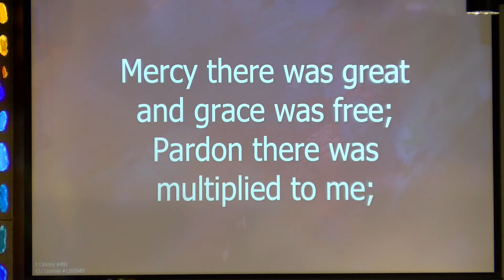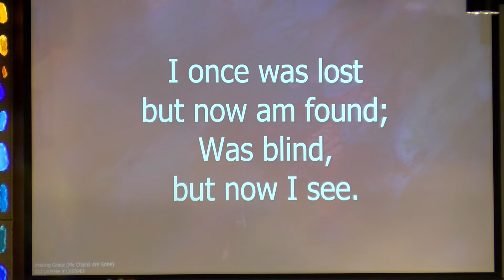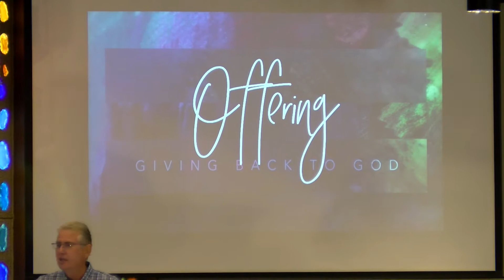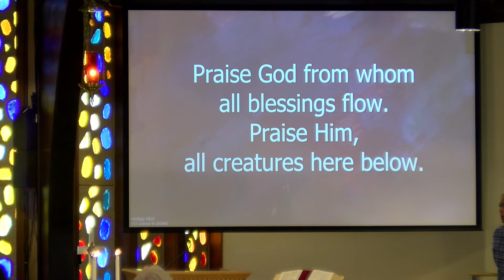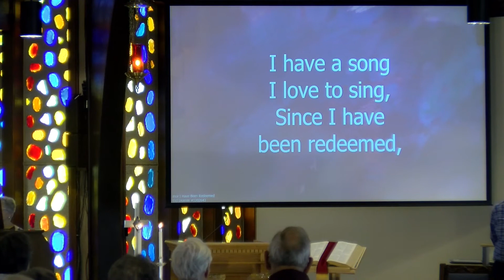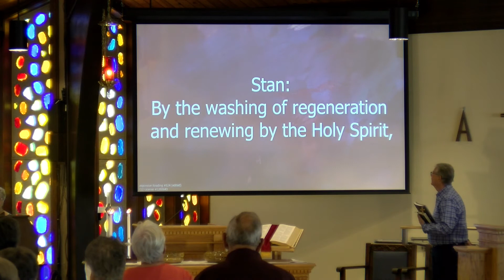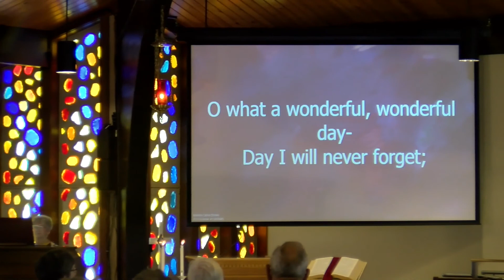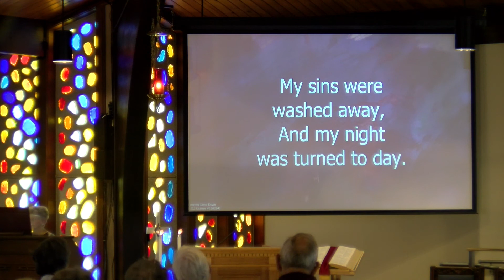Worship Service 5-16-2021